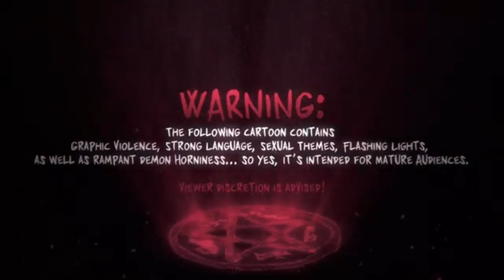Helluva Boss AMV - Lacrymosa By Evanescence